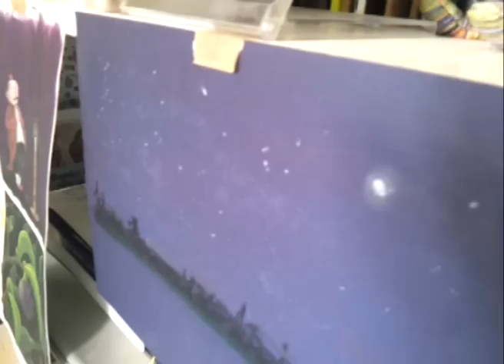The Crystal Mirror and Other Stories - Sneak Peak: Tim and Katie and the Deep Dark Blue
Here's a first sneak peak of the creation of Vala's story book, 'The Crystal Mirror and Other Stories'. Become a supporter and have a window onto the book's creation - coming soon!

We're set to launch at the end of October 2012, with a brand new website just for the project. to find out more - thank you.